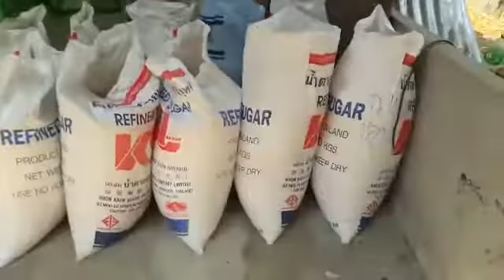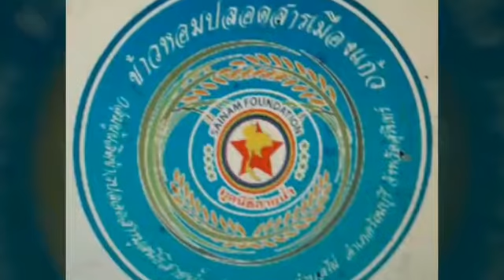Rice Screening Machine: the first day of work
Song: Lament for the fisherman's wife by SILLY WIZARD